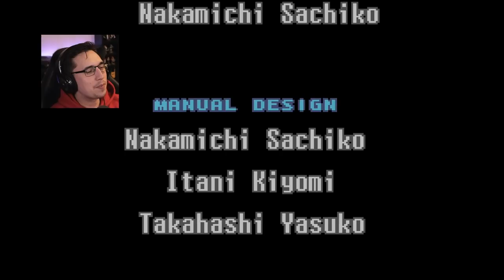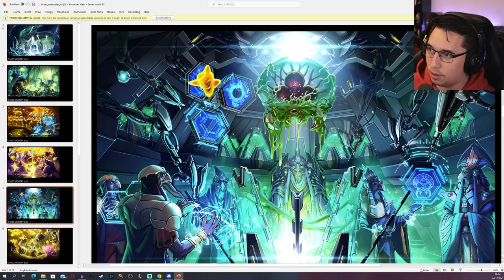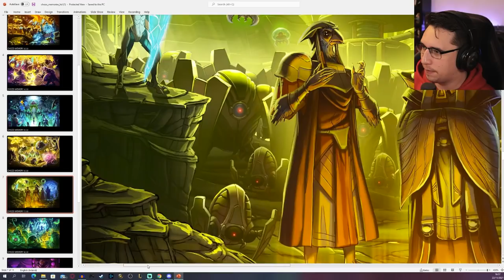The ENDING to Metroid Fusion was utter CHAOS!!!